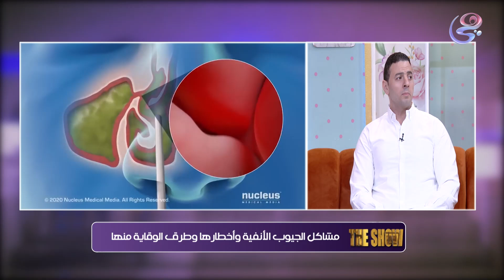برنامج the show - آيه العجيمي - الجمعة 25-10-2024